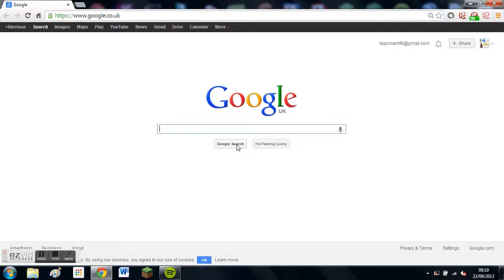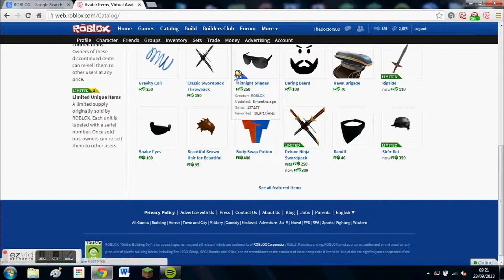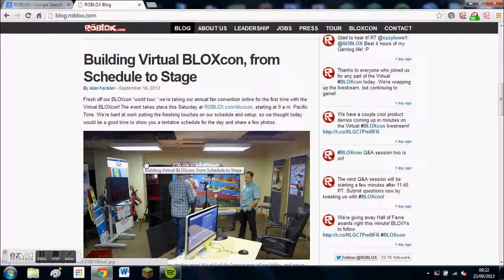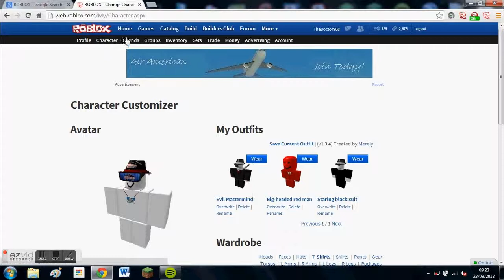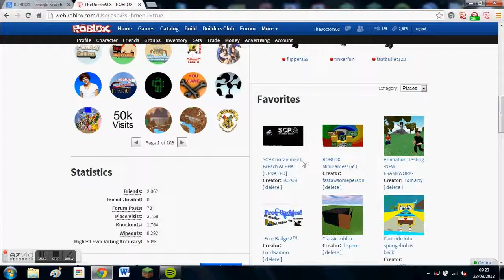What is ROBLOX?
Hey guys! Sorry about the bad audio - but its all I got. You may have seen our videos - but are you on ROBLOX? Do you Know what to do on it? Hopefully this will help